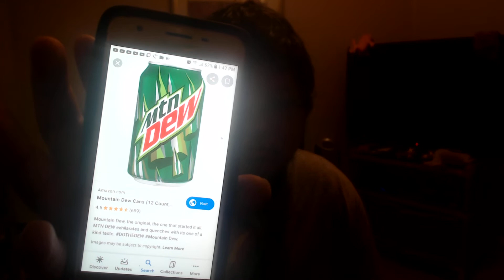japanese mountain dew unboxing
no taste test here forgot sorry